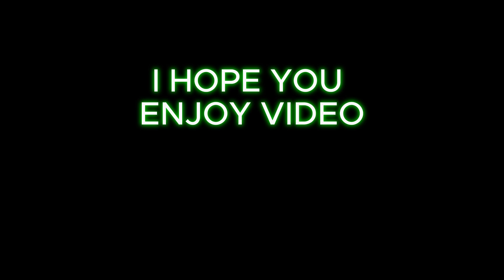YOU NEVER KILL ME ??👺👺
It looks like you're referencing usernames or handles that might belong to gaming or online personas. Here’s a description for each:

1. **@NonstopGaming_**: Likely a gaming enthusiast who enjoys continuous or non-stop gaming sessions. They might be active in online gaming communities or platforms.

2. **@NOMIFF1**: This username suggests someone with an interest in anonymity or privacy ("no miff" could imply no offense or no irritation). The "1" might indicate they are the first or part of a series of similar usernames.

3. **@loadedop2316**: "Loaded OP" often refers to having overpowered abilities or advantages in gaming, suggesting this user might be skilled or knowledgeable about game mechanics. The numbers could be arbitrary or have personal significance.

These descriptions are based on common interpretations of online usernames and may not accurately reflect the actual personalities or interests of the users behind them.